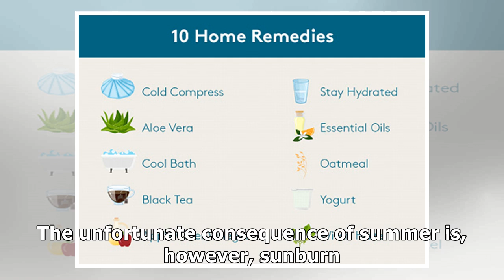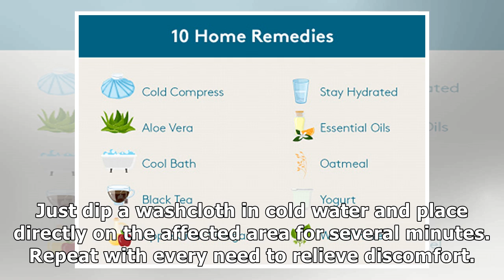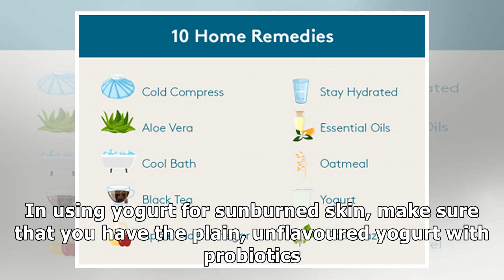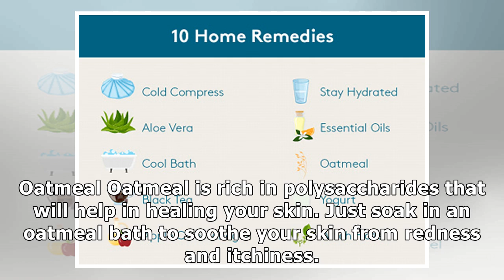At Home Remedies For Sunburn